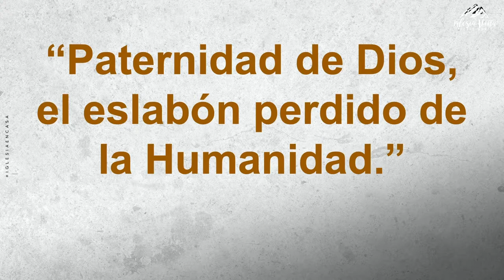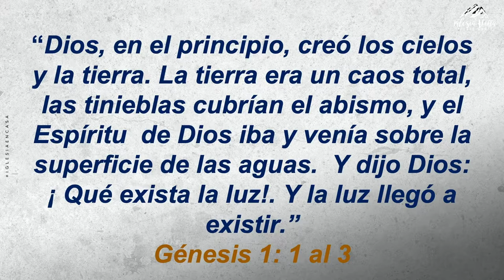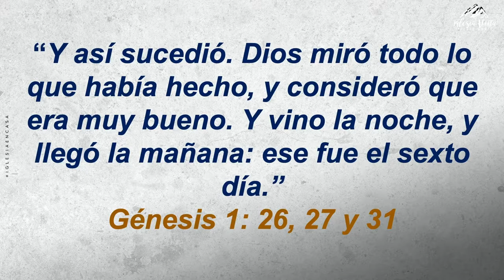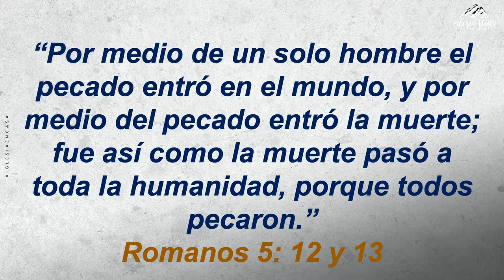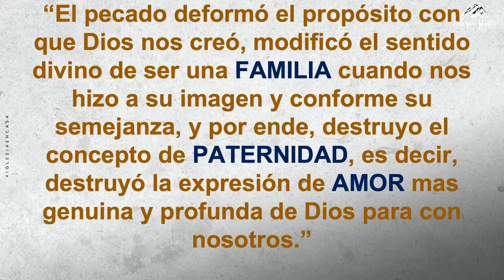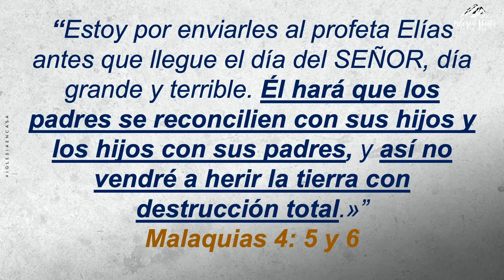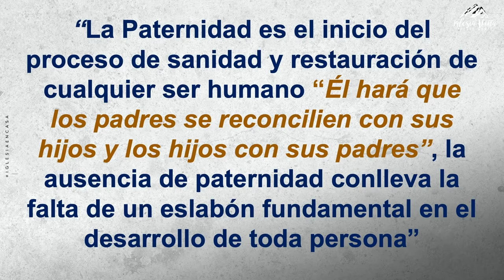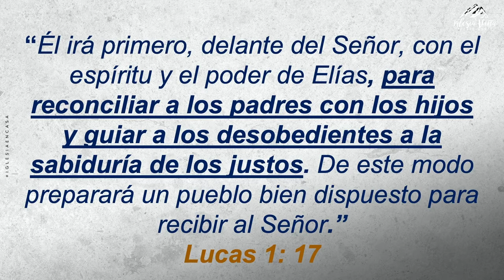Prédica: "Paternidad de Dios, El Eslabón perdido de la Humanidad"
Prédica Pastor Jairo Quinteros I  D 07.02.21